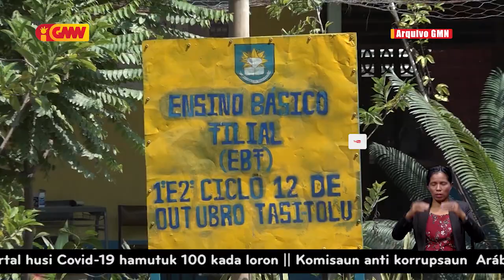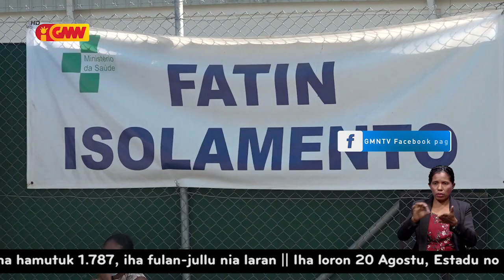(SIJK) Sentru Integradu Jestaun Krize sujere kansela Aula Prezensiál